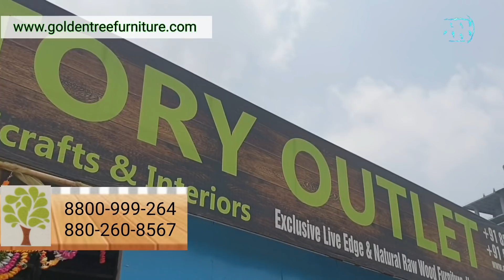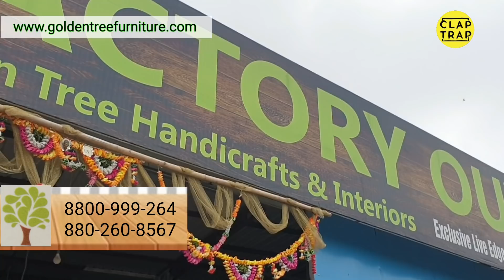VERY STYLISH FURNITURE | ALL INDIA DELIVERY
Live edge or natural edge is a style of furniture where the furniture designer or craftsperson incorporates the natural edge of the wood into the design of the piece. Live edge furniture often incorporates gnarly wood, such as Alligator Juniper, mesquite, Vachellia nilotica and salvaged wood that could not be used in conventional woodworking. There are special challenges involved in working with this type of wood, and several methods for live edge have developed. Some leave the natural holes and cracks in the wood while other artists fill them with resins.
The first thing to do when planning your live-edge coffee table, end table or shelves is to decide on what size and shape you’d like. Be sure to consider the size and shape of the space in your room, and choose a design for your accent piece that won’t overpower the rest of your furnishings. Live-edge tables may appear heftier than you expect, dwarfing your sofa in comparison. So if you’re uncertain about the size, err on the smaller side.

Conducting plenty of research is key during the planning phase. Look at pictures in magazines, and snap photos at high-end furniture stores. Then, go to an expert — a store that sells a good selection of live-edge lumber — and ask questions.
Picking a coffee table for the living room is a choice that is largely defined by the style of the space, the available room, the décor that your choose for the rest of the living area, and of course, functionality. Few coffee tables cut across the usual style and ergonomic barriers and fit in effortlessly with almost any living room that you can imagine. Natural and beautiful, the live-edge coffee table is one such delight that seems as much at home in polished, contemporary homes as it does in rustic holiday cabins and beautiful beach-style retreats.

CONTACT GOLDEN TREE FURNITURE
DLF Phase 3, Sector 24, Gurugram, Haryana,  Gurugram

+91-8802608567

bar stool
# beach chair
bean bag chair
cabinet. canopy bed. captain's chair. card table. ...
deck chair. desk. desk chair. dining room table. ...
easel. easy chair. end table.
fauteuil. file cabinet. folding chair. folding screen. ...
game table. garden bench. gateleg table. glider rocker. ...
hall tree. hammock. hassock. hat stand.